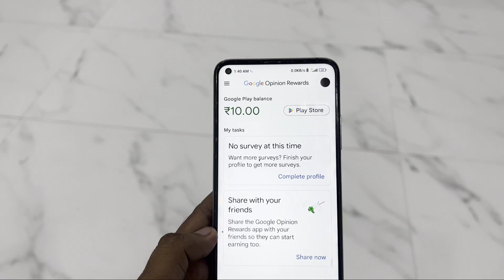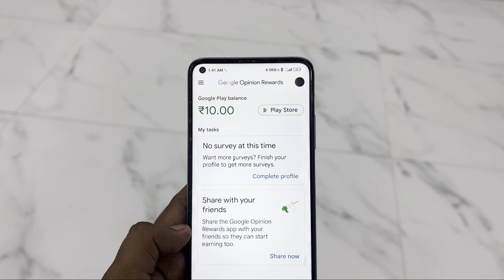Google Opinion Rewards Me Survey Kaise Laye | Google Opinion Rewards Me Survey Nahi Aa Raha Hai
Google Opinion Rewards Me Survey Kaise Laye | Google Opinion Rewards Me Survey Nahi Aa Raha Hai | Google Opinion Rewards Me No Survey At This Time